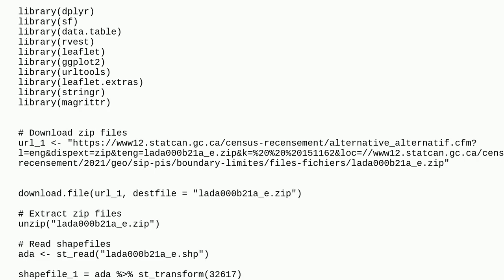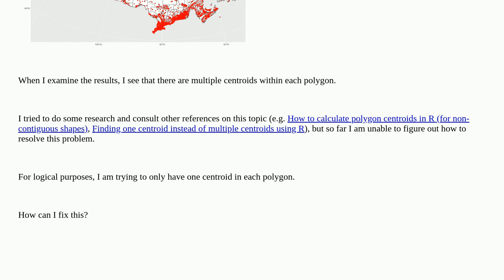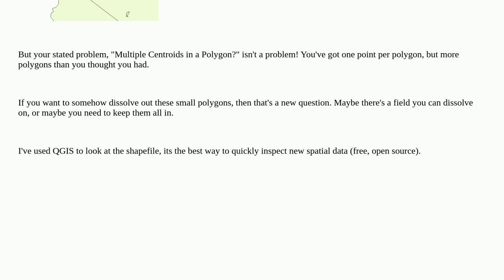Multiple Centroids in a Polygon?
A special thanks goes out to the community

  r